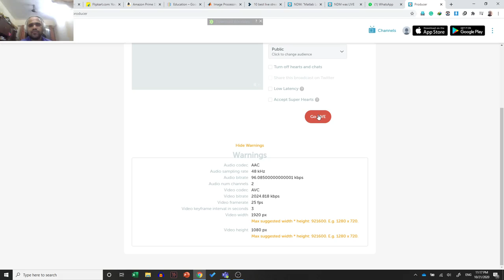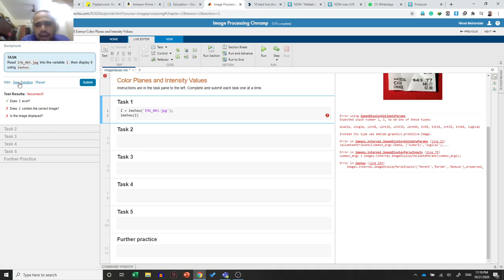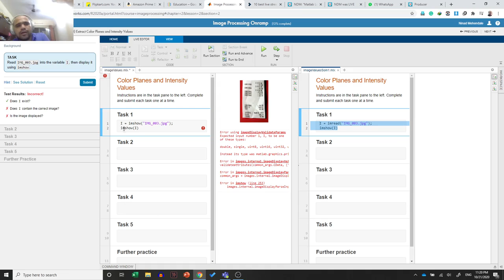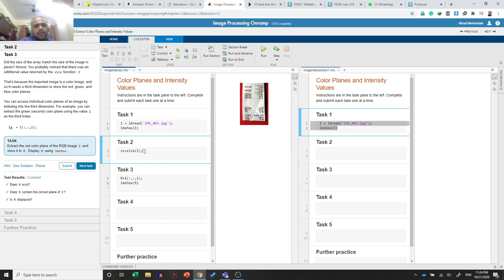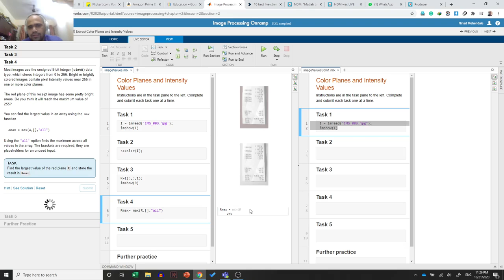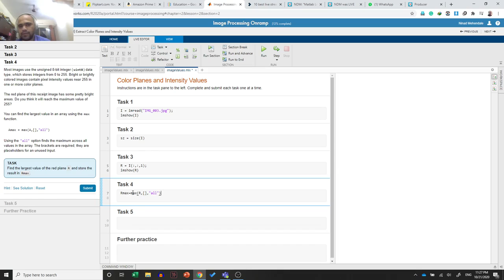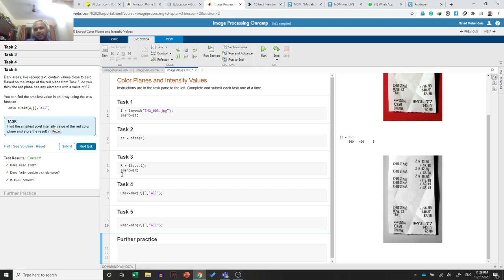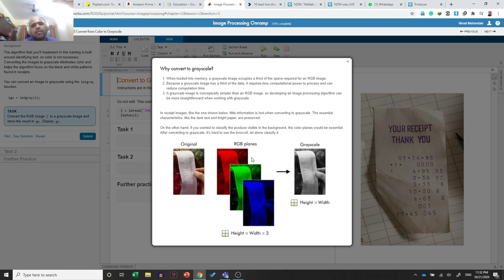Image processing Matlab live broadcast in marathi 2